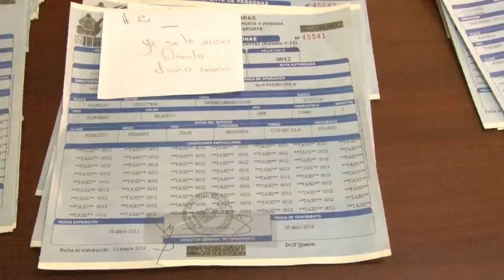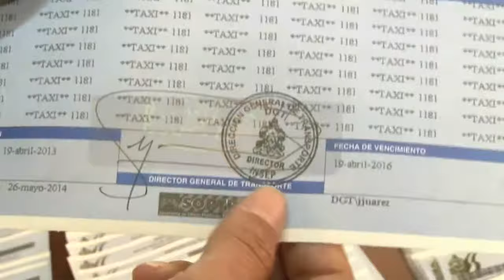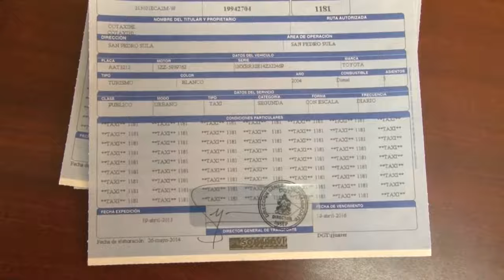Mas de 3 mil taxis circulan ilegalmente en San Pedro Sula - Noticias de Honduras Canal 6